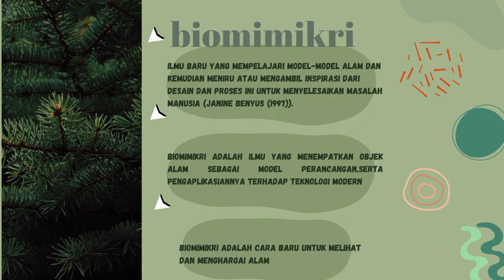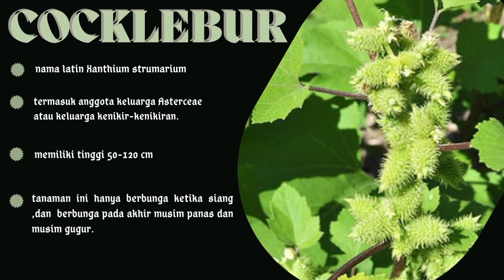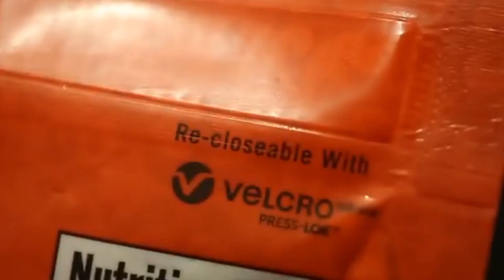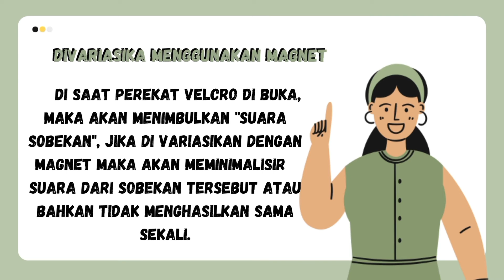Tugas Biomimikri Kelompok 8 TPB 50 (Perekan Velcro Terinspirasi Dari Tanaman Burdock).